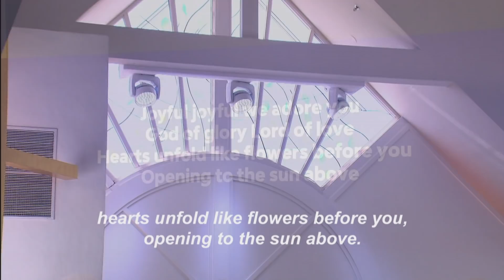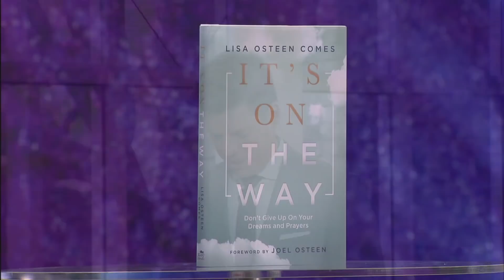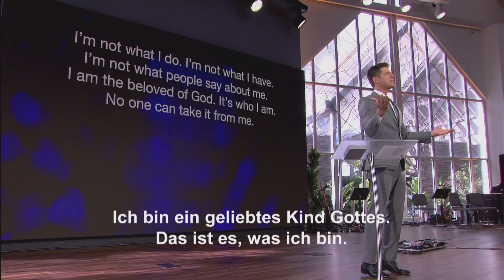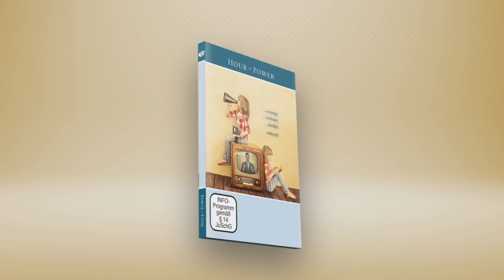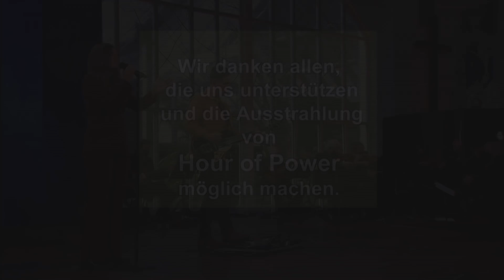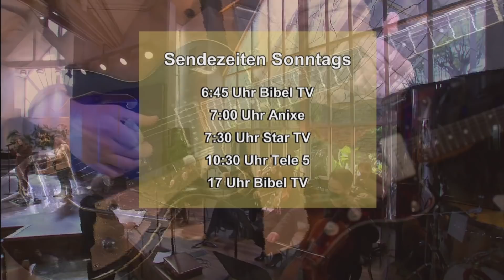Bobby Schuller: Hey Du… Du bist auserwählt! - Gottesdienst vom 01. Mai 2022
Bobby Schuller predigt über das Thema „Hey Du…Du bist auserwählt!“.

Gott wird Ihnen helfen, den Weg zu finden, zu dem Sie berufen sind. Wenn Sie auf Gottes Willen vertrauen, wird Ihr Leben besser. Wir alle wünschen uns auserwählt zu werden. Vertrauen Sie darauf: Gott hat Sie auserwählt. Für jeden von uns ist ein Weg von Gott vorgezeichnet. Das ist der Weg, den wir finden müssen. Woher wissen Sie, ob Sie auf dem richtigen Weg sind?

Entdecken Sie Hour of Power mit Bobby Schuller – Die beste Stunde im Fernsehen.

Lisa Osteen Comes ist Pastorin und Autorin, die in der Lakewood Church in Texas gearbeitet hat, zusammen mit ihrem Bruder Joel. Sie ermutigt andere, auch in schweren Phasen weiterzumachen, und sie hat in ihrem Leben selbst immer wieder Schwierigkeiten bewältigen müssen. Ihr neues Buch, It’s on the Way: Don’t Give up on Your Dreams and Prayers, untersucht die Wartezeiten und wie man mit Entmutigung umgehen kann. Es weckt Hoffnung auf Gottes Zeitplan und dem, was er für uns geplant hat.

Inhalt:

0:00 Vorschau
0:24 Lied: Hour of Power Chor - "Joyful, Joyful"
1:06 Begrüßung - Bobby, Hannah und Haven Schuller
2:03 Lied: Hour of Power Chor – “God Be in My Head”
3:53 Bibellesung: Hannah Schuller  - Epheser 1,3-14
6:24 Lied: Enterline – “You Brought Me Through”
10:39 Interview: Lisa Osteen Comes mit Bobby Schuller
19:16 Lied: Enterline – “Resurrection and Life”
23:19 Bekenntnis - Bobby Schuller
23:52 Predigt: Bobby Schuller : "Hey Du… Du bist auserwählt!"
50:17 Lied: Hour of Power Chor - “Shalom”
52:01 Schlußworte - Frank Handrich

Samstag             06:00 Uhr auf TELE 5 (Wiederholung vom vorigen Sonntag)
Samstag             13:00 Uhr auf Bibel TV (Wiederholung vom vorigen Sonntag)
Samstag             18:00 Uhr auf TBN (englisches Original)
Dienstag             01:30 Uhr auf Bibel TV (Wiederholung vom vorigen Sonntag)